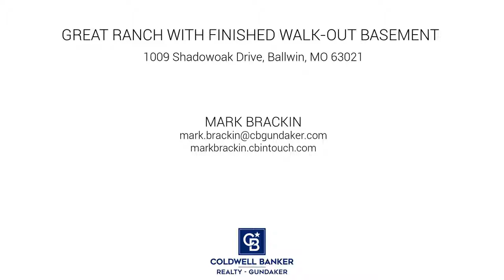Ranch For Sale Parkway Schools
Welcome to this immaculate ranch on a quiet cul de sac in the heart of west county.  You’ll love this home’s traditional design with modern features like a NEST thermostat, attic fan, newer vinyl windows, and stainless steel appliances.  Neutral paint and carpeting abound and all bedrooms have ceiling fans.  The bathroom gleams with newer vanity and solid surface counter. The kitchen has a twin basin with goose neck faucet, updated lights, Formica counters, oak cabinets, a roomy pantry and low maintenance vinyl floor. Rest easy knowing your newer furnace, water heater and A/C have been well maintained.  Entertainment awaits as you descend to the lower level.  Dry Bar-CHECK. Theater Room-YOU BET.  Patio Entertainment accessed by sliding door- ABSOLUTELY.  Expansive Fenced Yard- RELEASE THE HOUNDS!